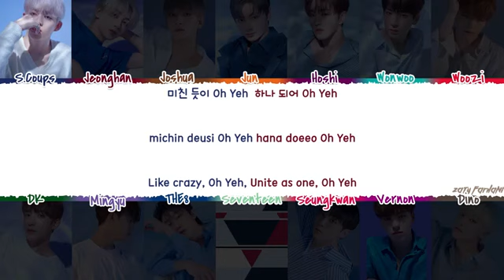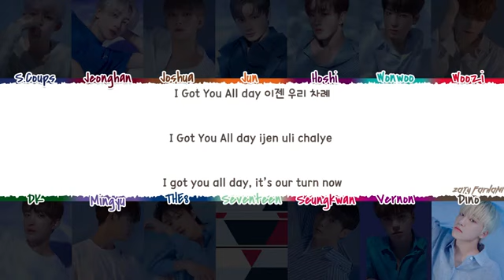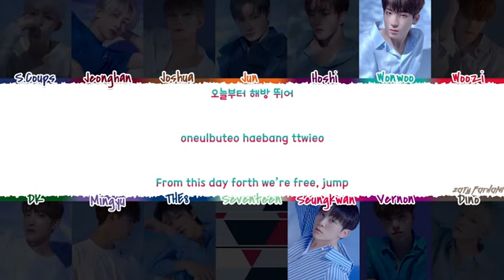SEVENTEEN (세븐틴) - 'HIT' Lyrics [Color Coded_Han_Rom_Eng]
💕 FOLLOW ME 💕